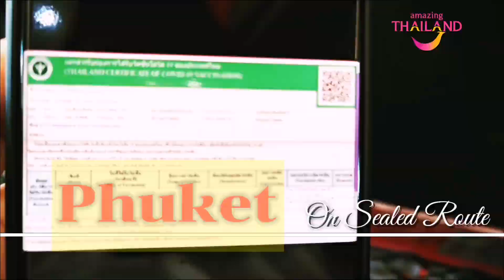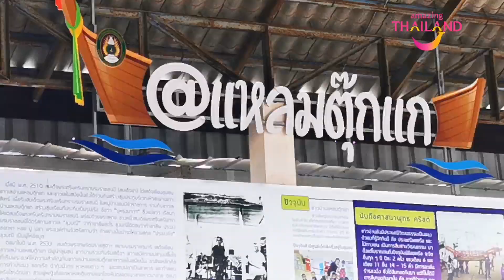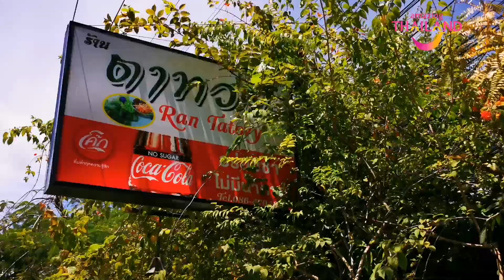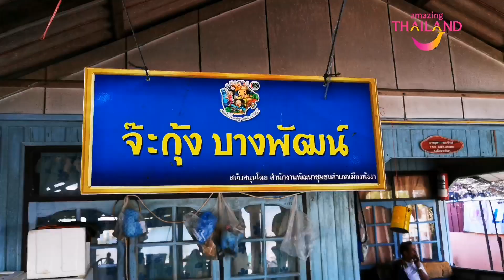ภูเก็ต - พังงา On Sealed Route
เที่ยวภูเก็ต – พังงา On Sealed Route
ผสานเสน่ห์ของเมืองที่มีเอกลักษณ์ กับชุมชนท้องถิ่น

เกาะกระแส Phuket Sandbox เดินทางไปเที่ยวจังหวัดภูเก็ต ด้วยความอนุเคราะห์จาก ททท. หรือ การท่องเที่ยวแห่งประเทศไทย โดยคาดหวังว่าจะมีนักท่องเที่ยวทั้งชาวไทยและต่างชาติหลั่งไหลเข้ามา เพื่อช่วยฟื้นฟูเศรษฐกิจการท่องเที่ยวให้กลับมามีชีวิตชีวาอีกครั้ง กินแก้มตุ่ย ตะลุยเที่ยว ไปคราวนี้ ได้ขอนำเสนออีกมุมหนึ่งที่น่าไปสัมผัส ก็คือ การไปเที่ยวในแหล่งชุมชนพื้นเมือง ที่มีเสน่ห์น่าสัมผัสไม่น้อยไปกว่า วิวทะเล และ บรรยากาศการท่องเที่ยวแสงสี เป็นการเพิ่มเติมสีสันให้การไปเยือนภูเก็ตได้สนุกมากยิ่งขึ้น

แหล่งชุมชนที่จะแนะนำ คาบเกี่ยว 2 จังหวัด คือ “ภูเก็ต” และ “พังงา” ด้วยว่าเป็นจังหวัดที่อยู่ใกล้กันมาก ห่างกันเพียงร้อยกว่ากิโลเมตรเท่านั้น ทั้ง 2 จังหวัด มีแหล่งท่องเที่ยวชุมชน ที่เจือปนความน่ารักไว้มากมาย